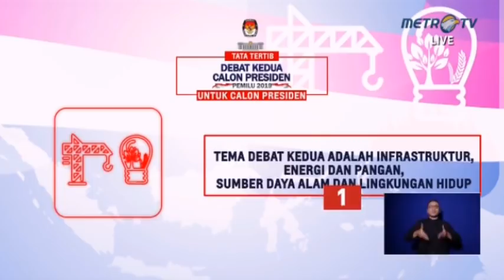Prabowo Janji Turunkan Harga Listrik, Jokowi Ingin Harga Pangan Tetap Stabil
Calon presiden Joko Widodo dan Prabowo Subianto menyampaikan visi dan misi terkait energi, pangan, infrastruktur, lingkungan hidup dan sumber daya alam.

Dalam pemaparan visi misinya capres 01, Jokowi menegaskan akan mengurangi pemakaian energi fosil, dengan mengedepankan pemakaian biodiesel. Ia juga berjanji akan mengurangi sampah plastik di sungai maupun laut. Dalam bidang pangan, Jokowi menyampaikan ingin menciptakan stok pangan dan stabilitas harga pangan yang stabil.

Sementara capres no 02, Prabowo Subianto berjanji akan menurunkan harga listrik dan harga makanan-makanan pokok jika terpilih menjadi orang nomor satu di Indonesia.